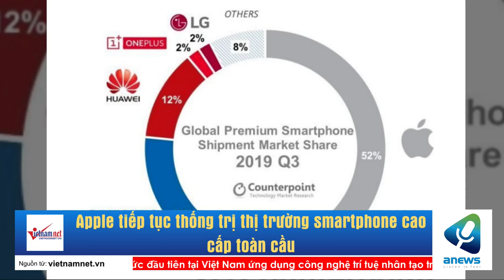Apple tiếp tục thống trị thị trường smartphone cao cấp toàn cầu